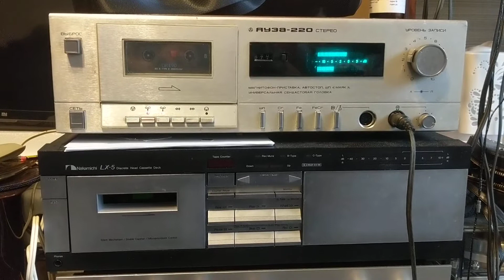яуза220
купил на Авито 5тыс. 1985 г. выпуска